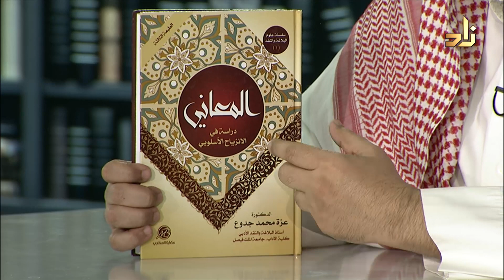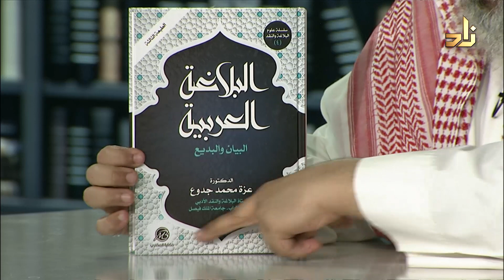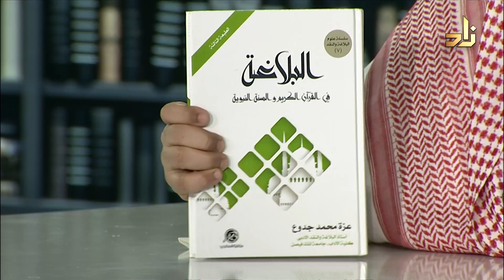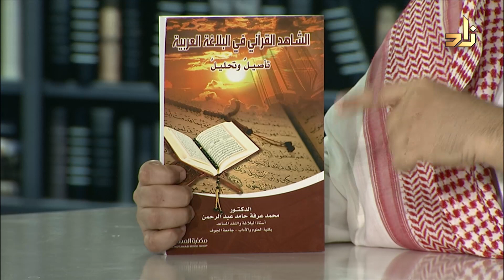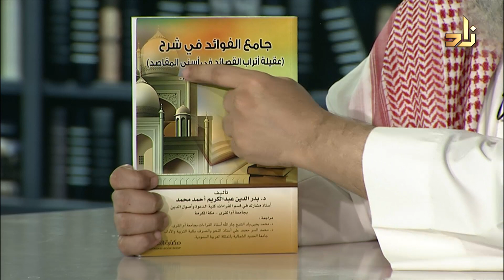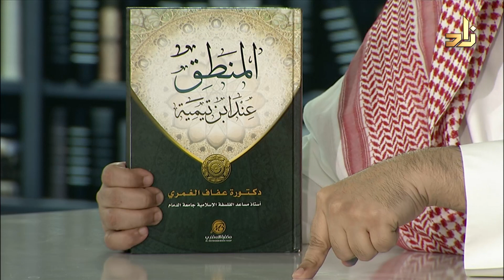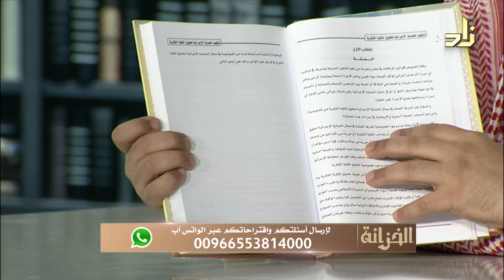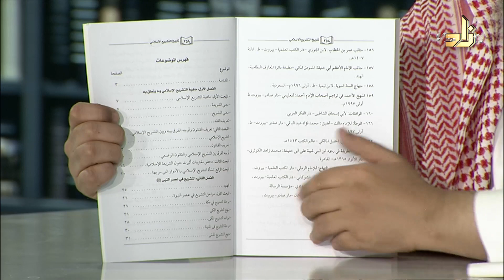برنامج الخزانة || الحلقة 409 || مع الشيخ د. عبد الله بن سالم البطاطي || تقديم : عبدالوهاب البطاطي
1 المعاني - دراسة في الإنزياح الأسلوبي عزة جدوع - البلاغة المتنبي 1
2 البيان - دراسة في الإنزياح الدلالي عزة جدوع - البلاغة المتنبي 1
3 البديع - دراسة في البنية والدلالة عزة جدوع - البلاغة المتنبي 1
4 البلاغة العربية عزة جدوع - البلاغة المتنبي 1
5 البلاغة والإعجاز في القرآن الكريم عزة جدوع - البلاغة المتنبي 1
6 البلاغة في السنة النبوية عزة جدوع - البلاغة المتنبي 1
7 البلاغة في القرآن الكريم والسنة النبوية عزة جدوع - البلاغة المتنبي 1
8 قراءات تحليلية في النص الشعري والنقدي عزة جدوع - الأدب المتنبي 1
9 تنوع خطاب القرآن الكريم في العهد المكي رجاء البحر - البلاغة المتنبي 1
10 الشاهد القرآني في البلاغة العربية محمد عبد الرحمن - البلاغة المتنبي 1
11 المصادر النقدية والبلاغية في الأدب العربي ختى القرن السابع الهجري جمال حسن - البلاغة المتنبي 1
12 جامع الفوائد في شرح ( عقيلة أتراب القصائد في أسنى المقاصد ) بدر الدين محمد - رسم المصحف المتنبي 1
13 تهذيب شرح أحاديث مختارة من كتابي فتح الباري وشرح النووي على صحيح مسلم عارف صدقي - شروح الحديث المتنبي 1
14 المنطق عند ابن تيمية عفاف الغمري - المنطق المتنبي 1
15 الحماية الإجرائية للحقوق الفكرية محمود وافي - الفقه العام المتنبي 1
16 الاحكام الفقهية في العقود والمعاملات المالية مع دراسة تطبيقية لأبرز المسائل المعاصرة أسامة للو - الفقه العام المتنبي 1
17 الاحكام الفقهية في العقود والمعاملات المالية مع دراسة تطبيقية لأبرز القواعد الفقهية المتعلقة بها أسامة للو - الفقه العام المتنبي 1
18 الوقف على النفس والذرية وآثاره الإجتماعية والإقتصادية عبد الله المطرودي - الفقه العام المتنبي 1
19 تاريخ التشريع الإسلامي رجب أبو مليح - أصول الفقه المتنبي 1

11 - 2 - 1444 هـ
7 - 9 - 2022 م